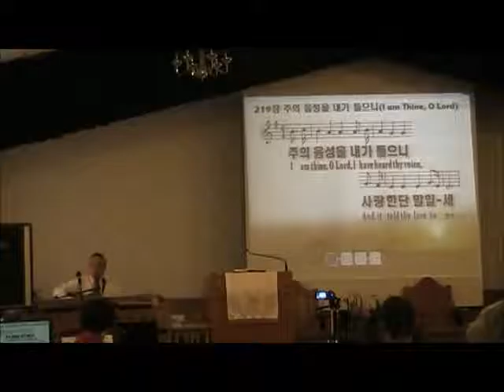Clarksville Korean TN- Christ UMC (클락스빌 한인연합감리교회)3 19 2017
나의 죄를 씻기는, 변찮는 주님의 사랑과, 주의 음성을 내가 들으니